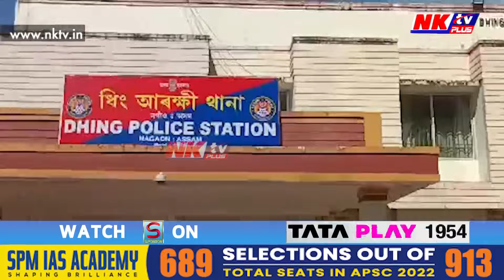নগাঁও আৰক্ষীৰ যিকণ মান আছিল সেইকণো শেষ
▶️ স্প্ৰে' গেঙে বলাৎকাৰ কৰিছে বুলি অভিযোগ ৰাইজৰ
▶️ আৰক্ষীৰ মতে প্ৰমাণ নাই